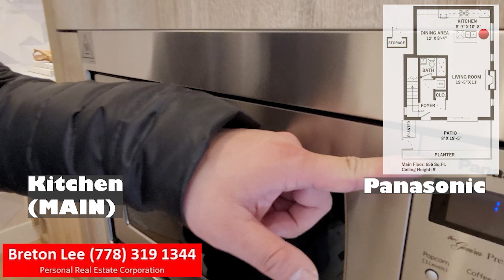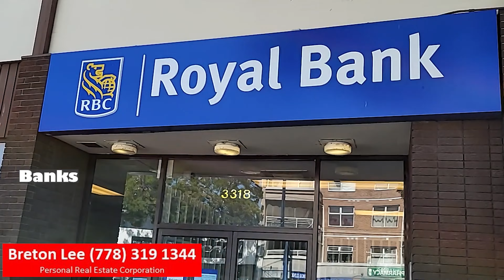全新溫東 4孖屋 (4) (後後) | 3房 + 3廁 | 主人房洗手間，有梳妝檯 ??? | 4KUltraHD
今天，我將與您分享全新的 3房 3洗手間, Vancouver Fourplex

細節:
地址: 5878 Tyne St, Vancouver
地區：Vancouver East/ Killarney
房屋面積：1,307  sqft (2 storey)
屋齡: 0 年
房廁數量: 3 房 + 3 廁
車位: 1 個停車位

價格：
CAN$ 1,298,000